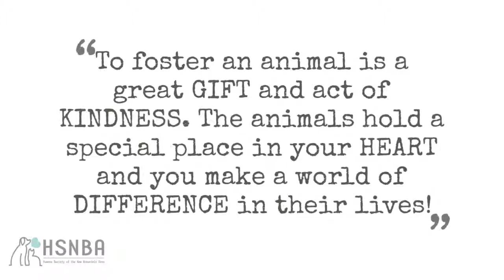Fosters Needed ASAP